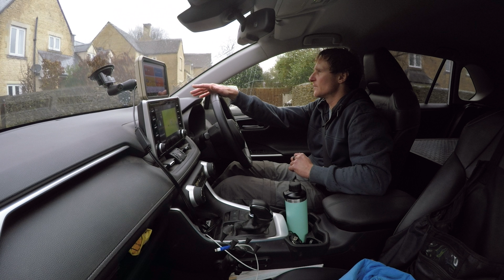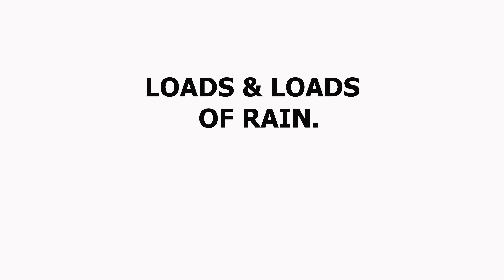Spartan Training- episode 2